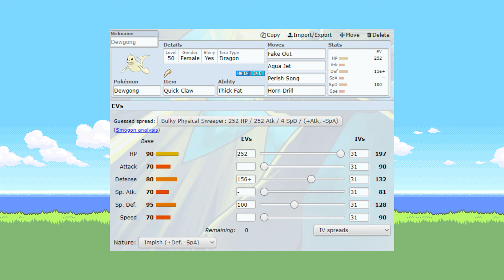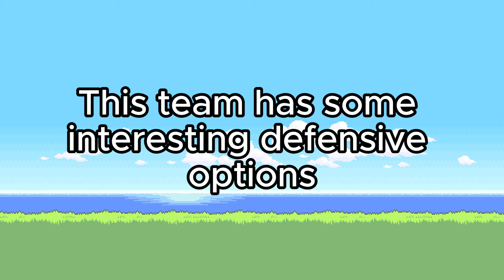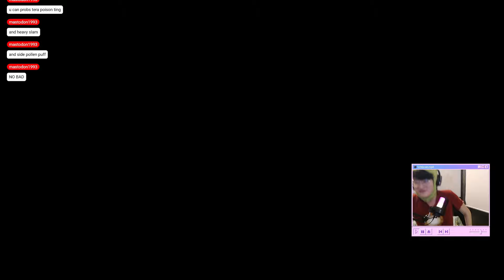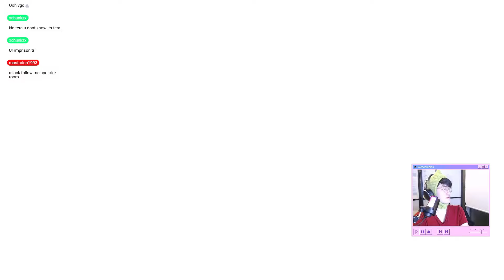This Gloom and Dewgong Team *BROKE* Me...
Competitive Pokemon VGC battles have always been a beautiful tri-blend of prediction, strategy, and adaptability - often requiring a constant and deep understanding of the current metagame.

Each battle is a tedious mental chess game where one wrong move can
turn the tide against you. This is why in professional gameplay, you often will see a handful of familiar Pokemon like Rillaboom and Incineroar - as they can fulfil certain roles with ease and efficiency.

Now imagine if we used a team that threw all that out the window

This is a team I like to call - the Gloom of Doom team.

A meme team that relies on nothing but luck and obscurity.

You might've seen some gameplay of it being used by some creators online,
and might have an idea of what it can do.

But in case you're new to this - I'll be happy to break it down for you.

Timestamps:
- Intro: 0:00
- Team breakdown : 0:29
- Game 1: 3:15
- Game 2: 9:51

Team ID (sourced from Paul @Reddit):
D9CFNK

Credits:
- Creator: (can't find the OG creator, hit me up or comment if you know)
- Bruneaux (clips used for vid): @BruneauxVGC
- Mewmore (amazing music!) : @Mewmore

I Stream Live on Twitch!